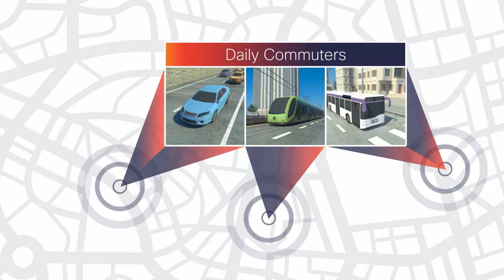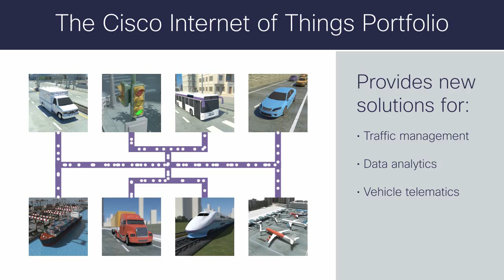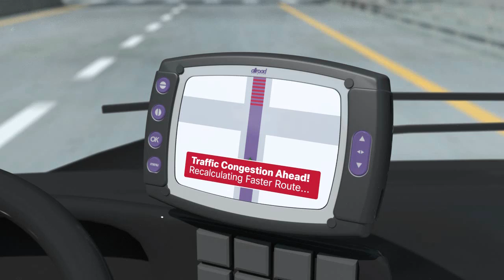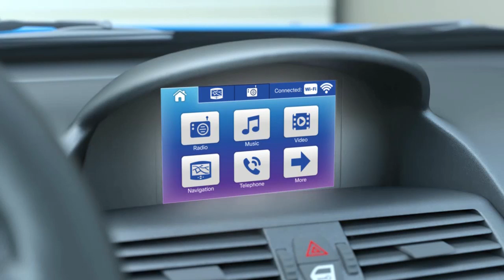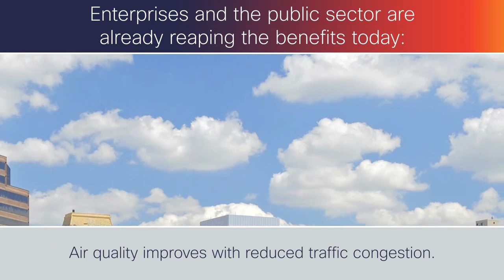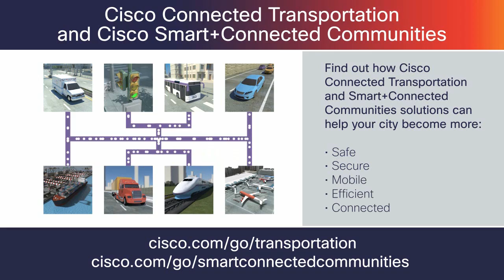Cisco Connected Transportation and Smart Cities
Cisco Connected Transportation solutions help smart cities become safer, more mobile, efficient and economically viable.

Once a maze of independent transportation systems, roads, railways, cars, mass transit, air and shipping ports as well as commercial fleets can all work together in a converged intelligent network that enables data sharing across all modes of transportation.